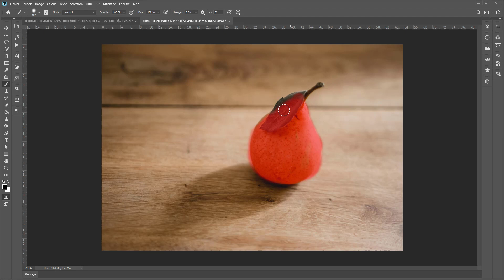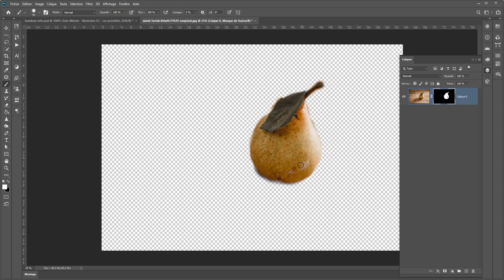Tuto Minutes - Photoshop CC - Masque et sélection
Découvrez les masques dans Photoshop CC. Ils permettent de sélectionner rapidement des objets à l'aide des pinceaux.  Ce mode de sélection est indiqué quand on utilise une tablette graphique.